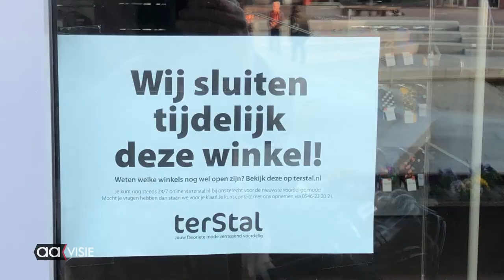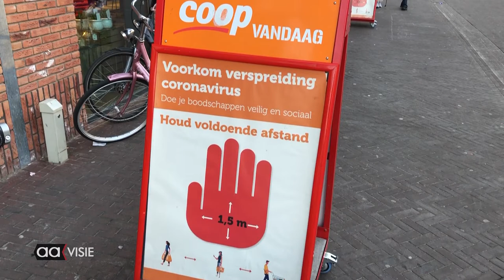Op pad in de stad deel 4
Zoveel mogelijk thuis blijven tijdens de corona-maatregelen. Maar hoe ziet de binnenstad er op het moment uit? De filmers van AAvisie maken het tochtje door de stad en laten de rustigste, leukste en mooiste plekjes zien.

Herkenbaar? Of denk je 'waar is dit?'. Laat je even meevoeren door Almelo.